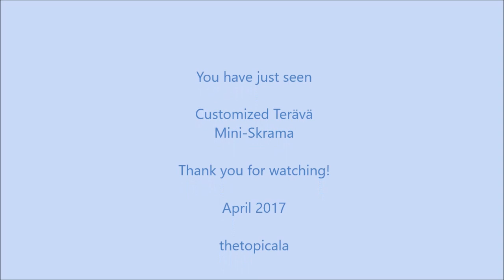Mini-Skrama - Custom Made By thetopicala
Terävä Mini-Skrama belongs to the family of Skrama blades made by Laurin Metalli company in Finland. Knife maker and worker of LM, T. Mäkelä sent me one of those tiny Skrama blades and I decided to give a try, make a fulltang knife... I don't even recall the last time!
Mini-Skrama is carbon steel blade. It should be great in opening any packages like sausage :), making feather sticks and so on like any knife, puukko should do. It's a small blade but for sure has it's own audience. It looks great and now :) - feels great! Cool blade as usual with Laurin metalli products.

Desert Ironwood and grey polypropylene liners fit well with this blade. I really enjoyed making this fulltang knife.

Hope you enjoyed too,
Osmo